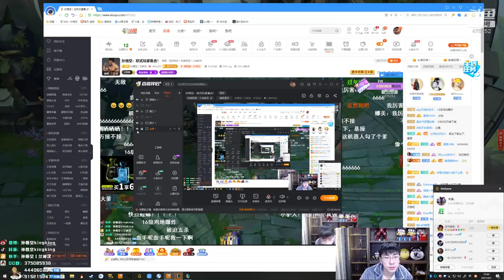推薦【猴哥】蘭林漢悟空：悟空VS鐵男 翻盤 我比較相信我的意識 我不相信我的反應（20210407P1）